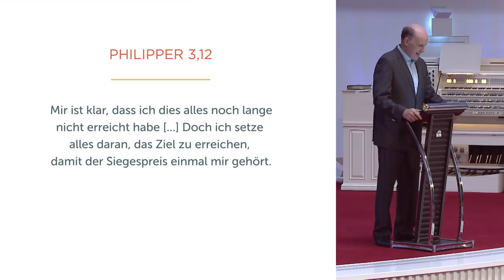Voll im Wind - Daniel Müller - Missionswerk Karlsruhe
Was kann man bei einem Segeltörn über Gott und das Leben lernen? Daniel Müller ermutigt in dieser Predigt, unser Lebensschiff nicht nur im Hafen herumdümpeln zu lassen, sondern voll im Wind zu segeln, dem Ziel entgegen.